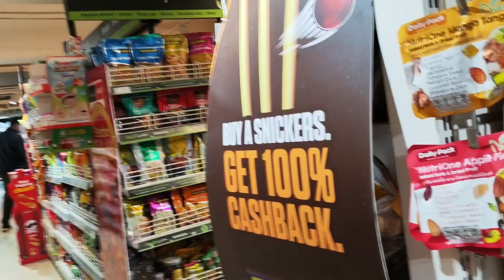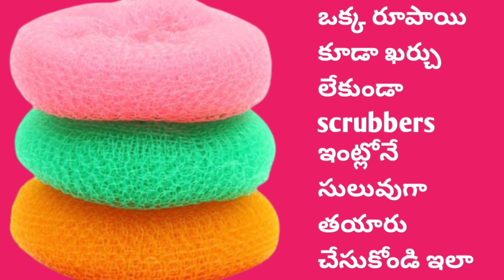అలా అమ్మతో సరదాగా కాసేపు ముచ్చట్లు|| అమ్మంటే ఎవరికి ఇష్టం ఉండదు అందరికీ ఉంటుంది|| telugu vlogs